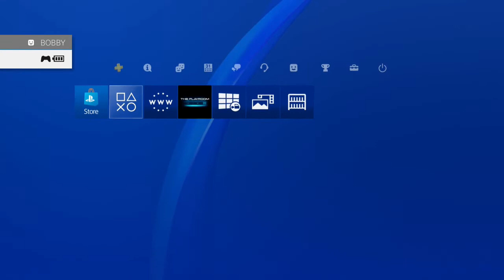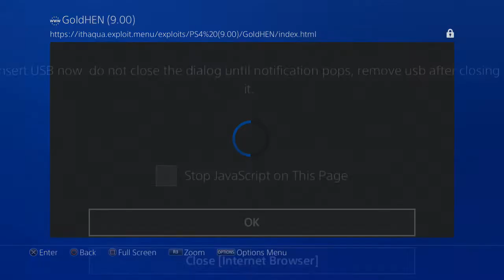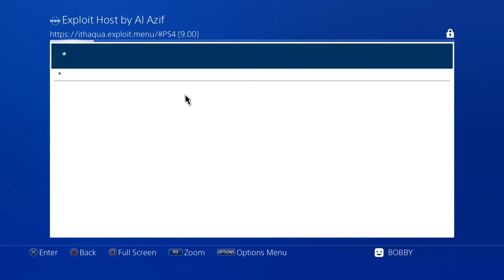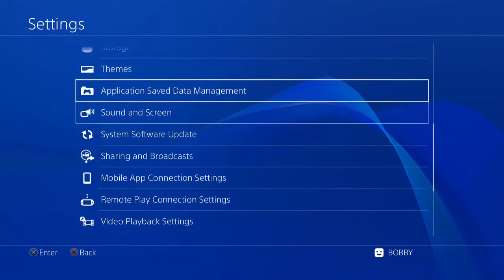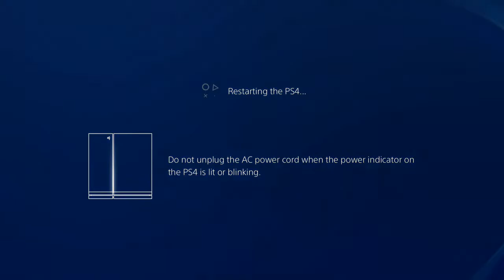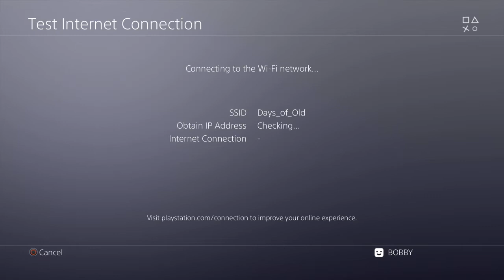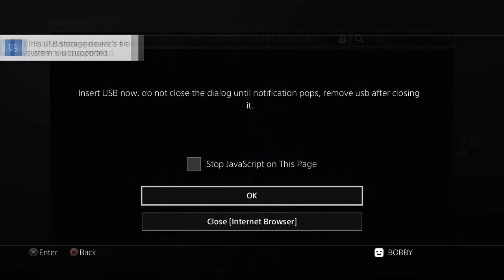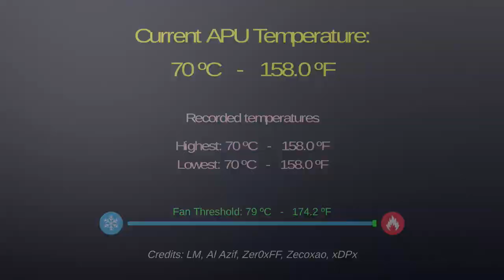[TUTORIAL] Part 3: Restoring fPKG files using PS4 Backup and Restore